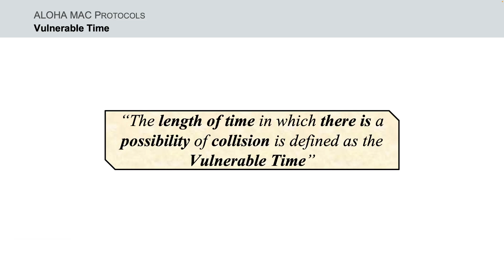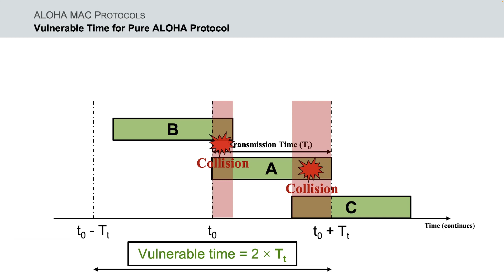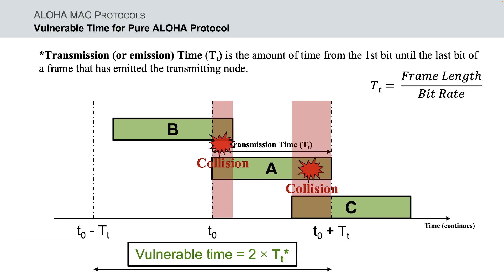Vulnerable Time for Pure ALOHA MAC Protocol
In this video, the Vulnerable Time for Pure ALOHA Medium Access Control (MAC) protocol is presented.

This video is part of a much longer series of Tutorial Videos on "Random Access Protocols":

Bibliography:
[1] "Data Communications and Networking" by Behrouz A. Forouzan (Author).